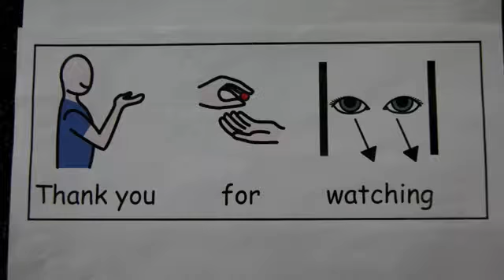blakebrook students at baxter college